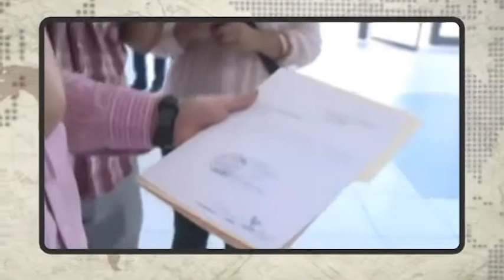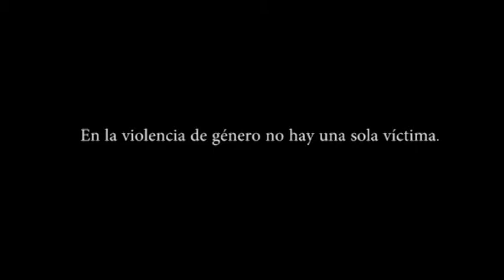Noticiero InformaTV - 13 de Junio de 2013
* CEDH Querétaro lanza quinto concurso de fotografía.
* Advierte CNDH gravedad de la explotación infantil.
* Firman convenio convenio CEDH de Querétaro y Michoacán.
* Segob dará seguimiento a reforma en DDHH.
* Liberan a 275 jornaleros en condiciones infrahumanas en Jalisco.
* Muertes violentas de guatemaltecas aumentan 19 por ciento.
* Amnistía denuncia abusos policiales en Turquía.